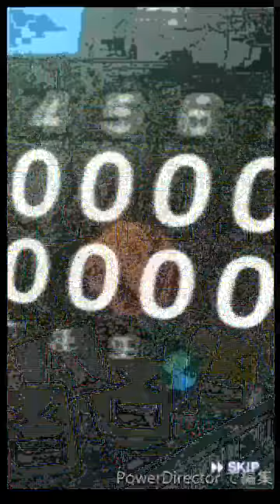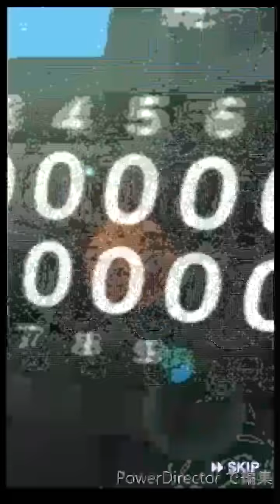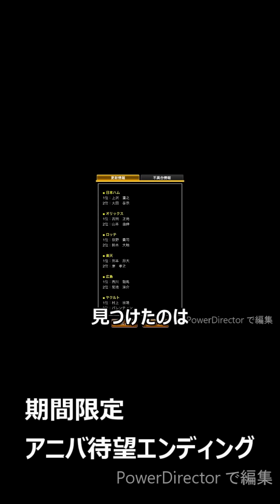【プロスピA】アニバ前にこの引きは?! Sランク系契約書まとめ引きします！♯260【プロ野球スピリッツA】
はやくこいこいアニバーサリー！たのしみ！

【プロスピA】ずっと覇王維持できてるオーダーはこちら！久々リーグオーダー紹介！期間限定EDあり！♯259

【プロスピA替え歌】アニバ (原曲:パプリカ/Foorin)【米津玄師プロデュース NHK2020応援ソング】

【プロスピA】大量開封でいきなりキタ！シリーズ2狙いで契約書まとめて開封してます！9/3はくーーみの日！♯249

【プロスピA】爆笑の累計TS契約書＆称号チャレンジ2連発！プロスピAは本当に面白い！♯248

【プロスピ2019】リアルスピードでバッティング対決！どちらが先にHRを打てるのか?!セイジゲームさんと罰ゲームをかけていざ勝負！

【プロスピA】使い道4選！Aランク限凸コーチ＆Bランク限界突破コーチのおすすめの使い方をご紹介します！プロスピ応援団にも！復習用にもどうぞ！♯！245

【プロスピA】超贅沢な称号チャレンジ?! Sランクを餌に同値チャレンジ！勝負かけます！！♯243

【プロスピA】追加回し！プロスピセレクション！６０連目まで引いたらいきなり来ちゃった？！セレクション第２弾！♯239

【プロスピA】豪華すぎ！プロスピセレクションを夜中に30連してみたら？！セレクションカーニバル第２弾！♯238

【プロスピA】33.4％契約書！って言いまくったら、衝撃の選手が降臨？！これはとんでもない展開！♯322

【プロスピ2019】ドリームリーグでガチャ引いたらとんでもない引きが！海外移籍選手もゲット！試合やって最後に追いガチャもしてます！♯1

【プロスピ2019】スタープレイヤーモードで恋愛模様と康晃ジャンプをたくさん見たい！山﨑康晃物語！♯1

【プロスピA】いかにも無料っぽいガチャ引きます！自チームSランク確定スカウト！プロスピ2019発売記念！極チャレンジもやります！♯316

【プロスピA替え歌】EXが倒せない！【エアーマンが倒せない】【歌ってみた】

チャンネル１周年特別企画！くーーみchannnel１周年ありがとうございます！

【プロスピA】ナックル康晃選手でリアタイ引退試合！有終の美を飾れるか?!スラカットも今までありがとう！継承までやります！♯282

【劇プロ】女キャラに声つけながら、新作野球ゲームを初見プレイ！♯1【劇的采配!プロ野球リバーサル】

【プロスピA】東日本予選１位様とリアタイリベンジ！C,Dランク縛りのハンデいただいてのリアルタイム対戦やってみました！♯280